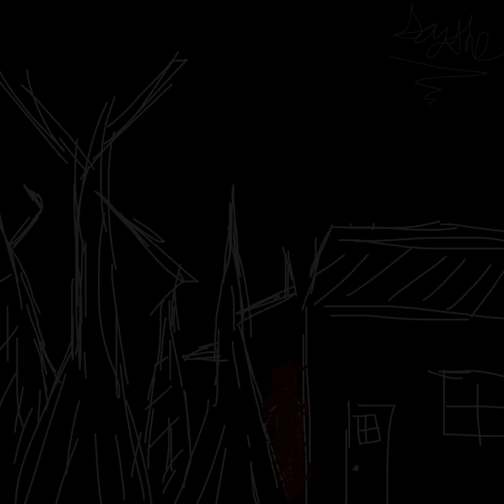i miss the rain.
song by me, scythe :)